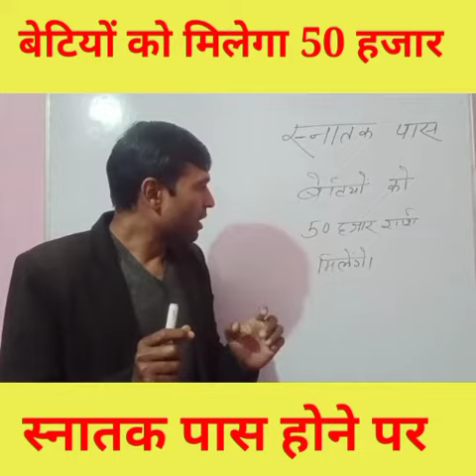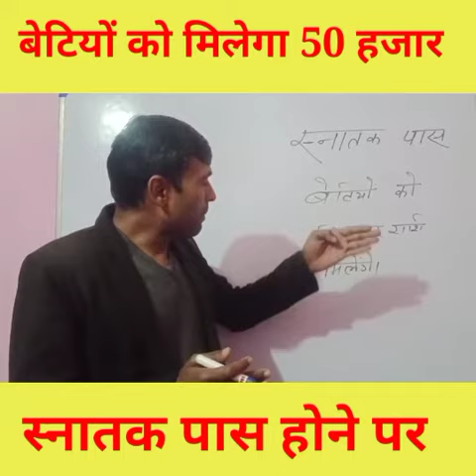बेटियों को मिलेगा 50 हजार की राशि।